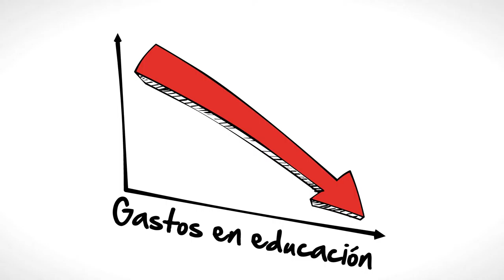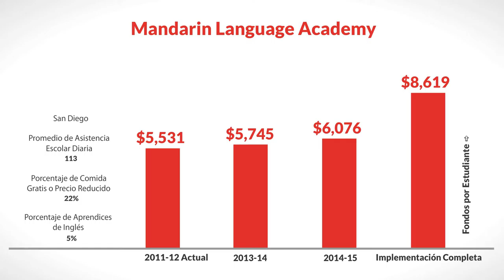LCFF for Mandarin Language Academy